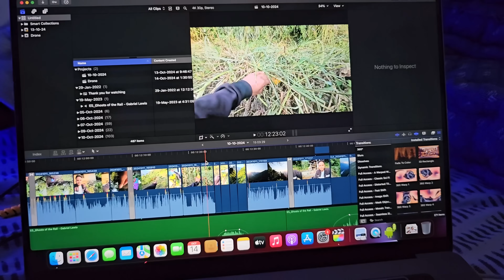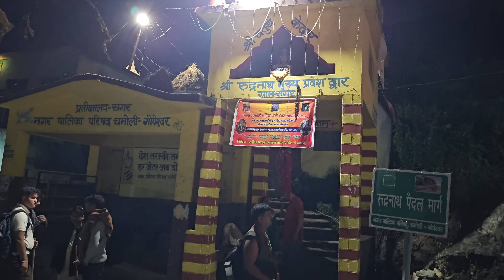अचानक निकल पड़ा रुद्रनाथ यात्रा पर || Rudranath Yatra || Pahadi Biker || Alok Rana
◉ ES_Ghosts of the Rail - Gabriel Lewis